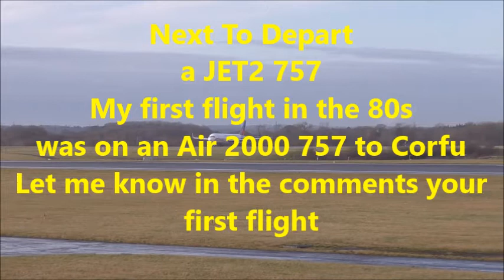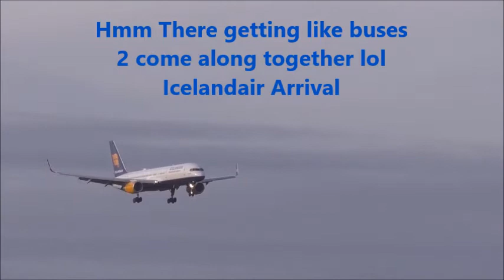Stunning Take offs 05L Manchester compilation .Enjoy.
SUPPORT OUR N.H.S.
Welcome back to the channel , here are some lovely memories of Manchester Take offs from 05L , Lots more to come in the next few weeks
THANK YOU to All of my Subscribers for your continued support for my Channel .  360 SUBSCRIBERS A HUGE THANK YOU !!   on the way to my Target of 1000 by my 67th Birthday in November , fingers crossed we might just do it . When we get  to 500 subscribers we will have a draw for a free giveaway for one of you . and when we get to the Magical 1000 there will be another draw for another free giveaway .ALL SUBSCRIBERS WILL BE ENTERED INTO BOTH ! SO GOOD LUCK !
A Tip For All My Subscribers , Play The Videos On Your Big Screen TV For an AMAZING EXPERIENCE.  you will feel as it you are standing next to the Runway .   OH YES , TURN THE VOLUME UP.
Most of all PLEASE STAY SAFE !! ,MUCH LOVE TO YOU ALL.

When You Clik On Subscribe There Is NO Payment it just means that you will get notifications to let you know of my next video posts .just tap the little bell.

Enjoy SUPER CLOSE UP FOOTAGE TAKE OFF , LANDINGS, Wave To The Captains ..MY Channel  to Aviation , for those of you who cannot get to an airport , play through you tube on your smart tv , and turn your speakers up . enjoy the power and , All Types Of Aircraft Boeing , Airbus ,, A380 , 777, 747 , 330 , 321 ,737 767, 787.  etc ,Departures and Arrivals ,From  Heathrow , Manchester , Liverpool , Edinburgh Airports and more to follow.
PLAY ON YOUR BIG TV, AND PUMP UP THE VOLUME !!

Polite Warning .This footage is the property of PLANE FLIGHT TV and cannot be used without permission from plane flight tv
copyright plane flight tv.

Equipment : Panasonic vx-980 camcorder. Be Free Live Manfrotto Fluid Head Tripod.
( super skill ) lol
Bearcat Scanner. Back up Realistic Pro 39 Scanner. 7" Feelworld  Monitor .
Flightradar 24 for your flight information.